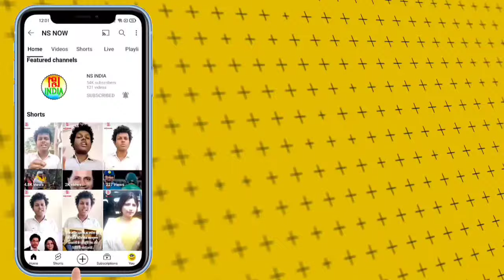लखनऊ में निदेशालय का होगा घेराव, शिवकुमार शुक्ला ने शिक्षामित्र धरने को लेकर दी बड़ी जानकारी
लखनऊ में निदेशालय का होगा घेराव, शिवकुमार शुक्ला ने शिक्षामित्र धरने को लेकर दी बड़ी जानकारी | Shikshamitra News